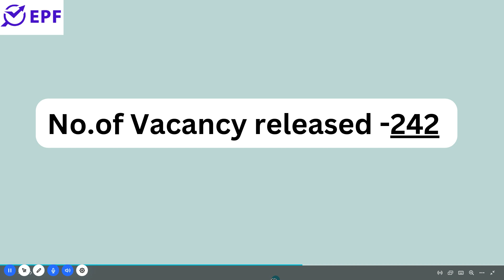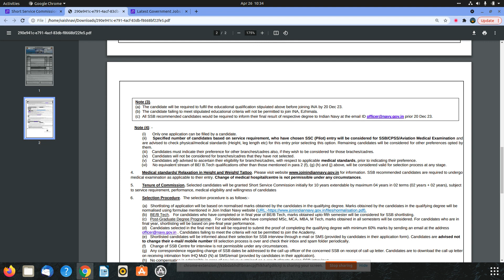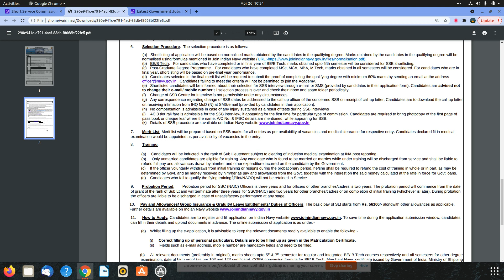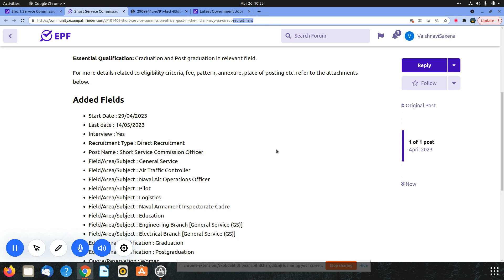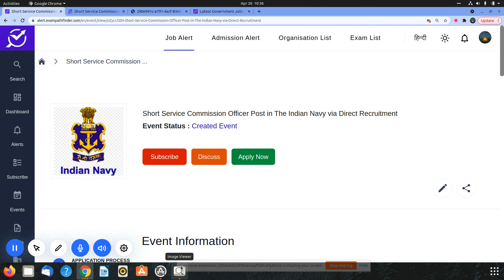The Indian Navy || Short Service Commission Officer Post || 240+VACANCIES || NEW VACANCY 2023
NEW VACANCIES RELEASED BY THE INDIAN NAVY .
1.HOW TO APPLY ?
2.PAY-SCALE ?
3.EDUCATIONAL QUALIFICATION ?

10th Pass Sarkari Naukri 2022,Jobs 2022,Employment Nws,